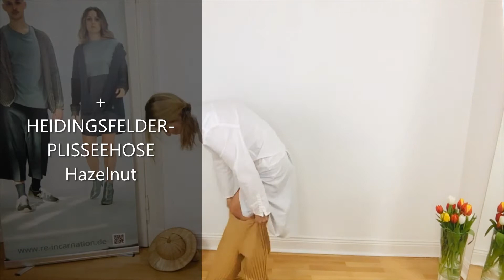Upcycling Fashion- HEMDKLEIDER von [RE]INCARNATION, aus abgelegten Herrenhemden.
Neue HEMDKLEIDER von [RE]INCARNATION- Upcycling Fashion, modernes, nachhaltiges Design für Idealistinnen!
In diesem Video zeige ich euch unterschiedliche Styles mit den neuen HEMDKLEIDERN und HEMD-TUNIKEN von REINCARNATION.
Abgelegte Herrenhemden bilden den Grundstoff für diese Slow Fashion- Modelle, die immer wieder neu zu variieren sind. Lasst euch inspirieren und be part of the fashion revolution!

HEMDKLEID Whity Gr. 36/38 129€

ihr habt keine lust auf mode
einheitsbrei ihr habt aber lust auf mode
kreativ
special
einzigartig exklusiv ausgefallen
und natürlich slow fashion kein fast
fashion keine mode von der stange keine
massenware
[Musik]
heute zeige ich euch neue modelle von
reincarnation upcycling fashion das sind
hemd kleider hemd tuniken röcke ja ich
glaube das was ich kombiniere die mit
anderen modellen von heidingsfelder
diesmal in diesem video und versuche
euch mehrere styles zu zeigen
unterschiedliche styles oder mit ihr
seht anna ich kann das nicht so tragen
ich kann das auch so tragen nicht nur
als kleid sondern vielleicht auch als
jacke alles super für den sommer
geeignet und mir hat es sehr viel spaß
gemacht nicht nur die zu kreieren
sondern auch die vorzuführen ich finde
gut ja ich hoffe ihr habt spaß daran
also
mein name ist anja heidingsfelder ich
bin slow fashion kuratorin inhaberin von
zwei sessions und modedesignerin heute
zeige ich euch die hemd kleider von
wegen kein action upcycling fashion das
sind kleine die aus abgelegten
herrenhemden produziert wurden das heißt
jedes modell ist einzigartig jedes
modell ist ein einzelstück jedes modell
ist ein unikat ob das die kleider sind
die hemden wie auch immer es ist alles
redesigned und dickens taktet in germany
in meinem atelier und ich hoffe sie
gefallen euch und jetzt mal los wird
schluss mit der platte
hubmann man da hat es nicht aber wieder
was zusammen gedreht ich bin sehr
gespannt weil das jetzt doch so viel wie
da war mir immer wieder etwas einfältig
kann natürlich mit dem kleid jetzt auch
weitermachen ihr habt gesehen dass
dieses kleid auf es heißt ist für mich
aber egal also ich kann mir das auch
vorstellen bei meiner größe im sommer
wenn es richtig heiß ist
eigentlich
gehen auch mit flippers
dj das war's für heute das war wie hemd
kleider röcke tuniken von reinkarnation
die neuen modelle alle abgewickelt aus
abgelegten sanktionierten herrenhemden
redesigned die constructed hier im
atelier in deutschland sind alles
unikate und wie gesagt
man kann manche modelle wirklich in
jeder größe tragen ob man das anliegen
trägt oder wirklich super alles modelle
die total angenehm sind für den sommer
aber auch schon so ein bisschen für den
übergang je nachdem ob man in jeans
drunter ziehen oder nicht ich hoffe ihr
hattet spaß ich hatte super spaß ich
könnte auch immer weiter waffen mach das
mal zu hause macht das wirklich mal
hinter euch mal ein teil vor und
versucht das zu kombinieren dreht es um
stellt es auf den korb zieht es drunter
zieht es darüber mit hose ohne hose es
macht wirklich spaß das ist super
interessant was rauskommt manchmal
braucht man nicht unbedingt ein neues
teil dann nimmt man einfach das was man
hat und greatest of links alles weitere
werde ich in der infobox verlinken wie
gehabt nächsten samstag sind wir wieder
am start und ich freue mich drauf ich
wünsche euch eine gute zeit genießt die
woche genießt das leben lass den kopf
nicht hängen die kaiserin jammert
nämlich nicht die sagt der mann im
fernsehen immer bleiben sie
zuversichtlich also habt einfach spaß